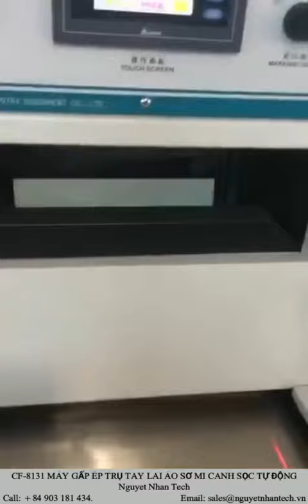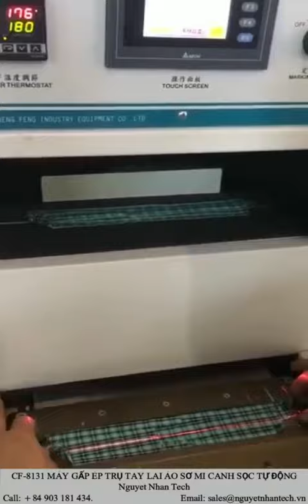CF-8183 MÁY GẤP ÉP TRỤ LAI TAY ÁO SƠ MI CANH SỌC TỰ ĐỘNG. Auto Stripe Shirt Sleeve Folding Machinery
MÁY GẤP ÉP TRỤ LAI TAY ÁO SƠ MI CANH SỌC TỰ ĐỘNG
Automatic Stripe Shirt Sleeve Folding Machinery
Model.   : CF-8131
Origin.   : China
Zalo          : Nguyetnhantech
Wechat.   : Nguyetnhantech